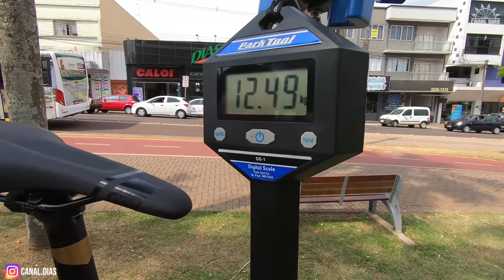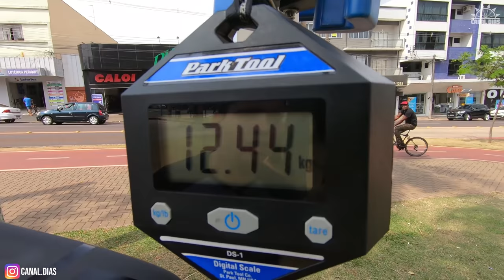REVIEW OGGI 7.5 2020